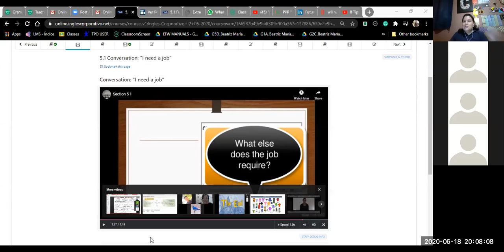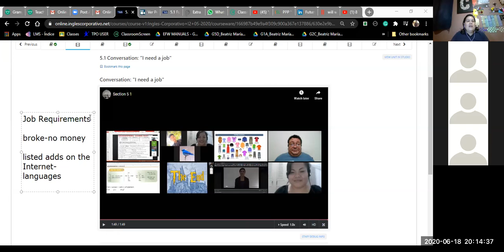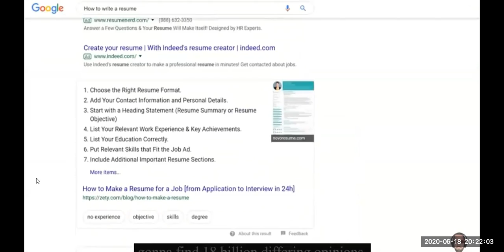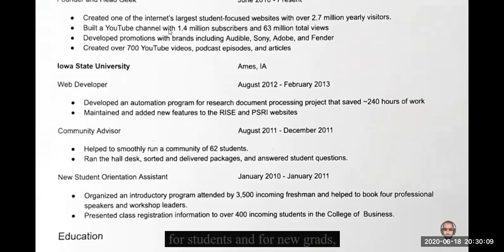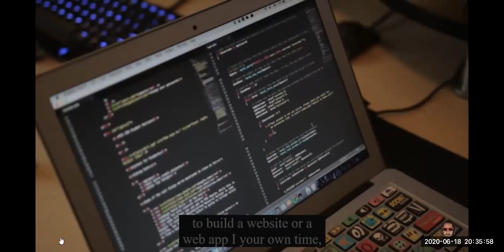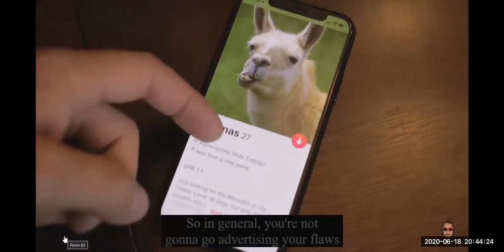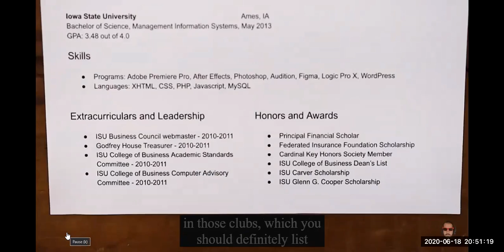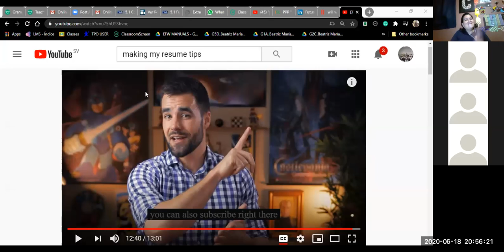I2-02-8-9-PM-05-20-I need a Job-Ingles Corporativo-June 18